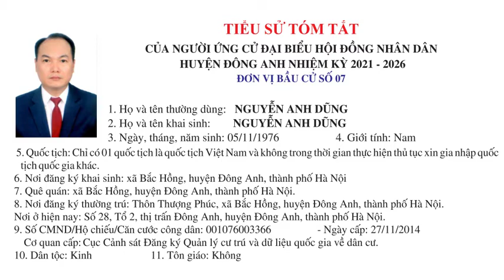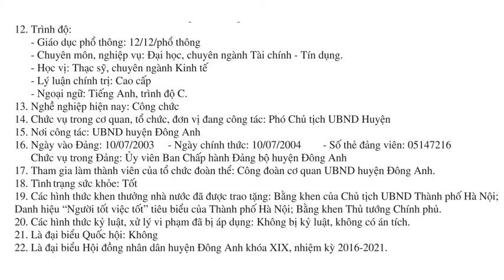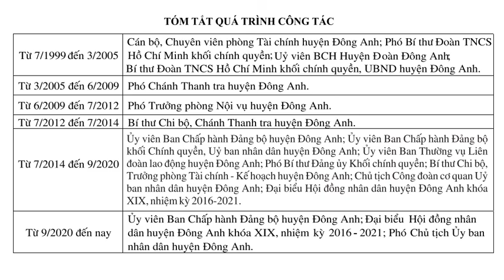Tiểu sử tóm tắt của ông Nguyễn Anh Dũng ứng cử đại biểu HĐND huyện Đông Anh nhiệm kỳ 2021 - 2026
Tiểu sử tóm tắt của ông Nguyễn Anh Dũng ứng cử  đại biểu HĐND huyện Đông Anh nhiệm kỳ 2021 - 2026 thuộc đơn vị bầu cử số 7